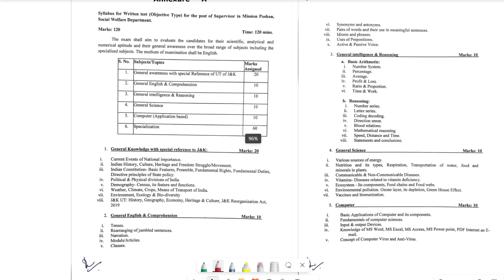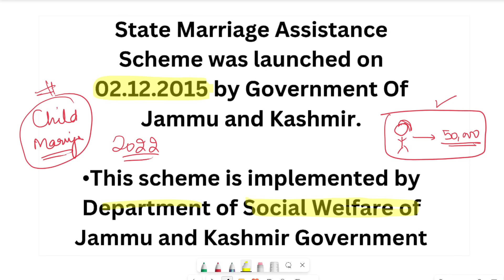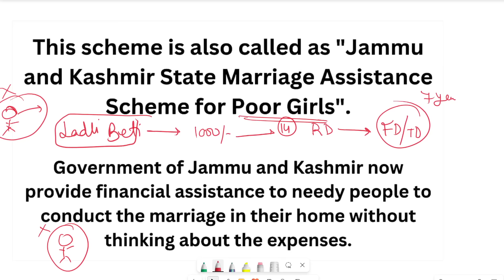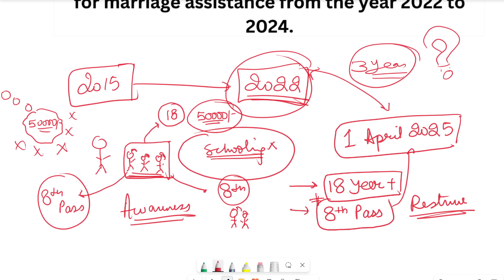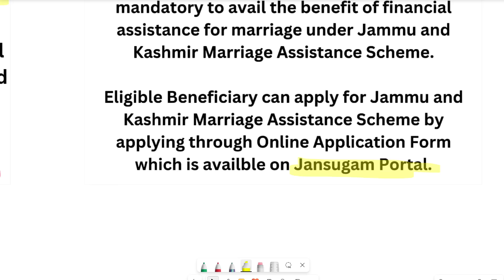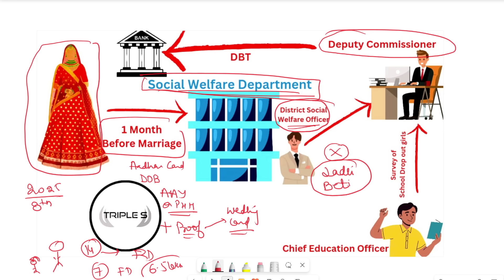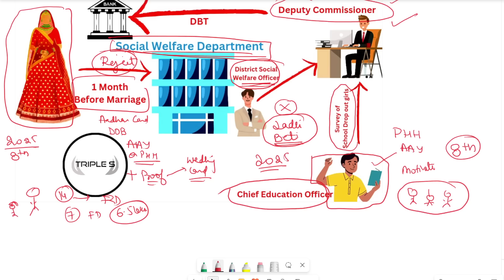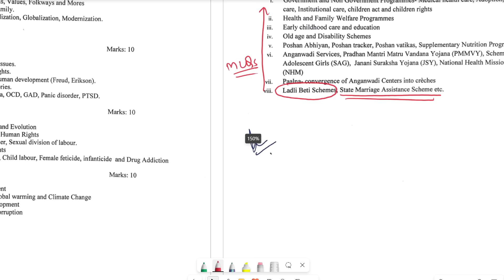State Marriage Assistance Scheme : Marathon lecture by Sumit Sir || Supervisor Exam (UNIT 6)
Female Supervisor: Social Welfare Department Complete Course

Stock Assistant Veterinary Pharmacist Complete Course

Preperation Booster
VLW : 8000+ MCQs
20 Tests
250+ Topic Tests

Finance Accounts Assistant ; 10000+ MCQs

200+ Topic Tests
80 Sectional Tests
25 Full Length Tests